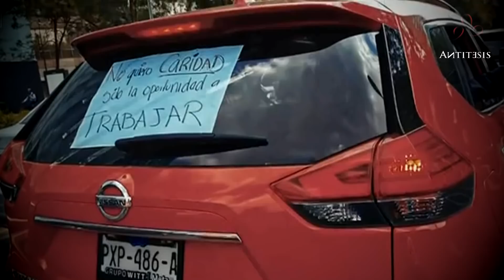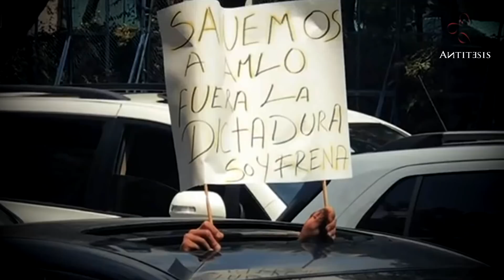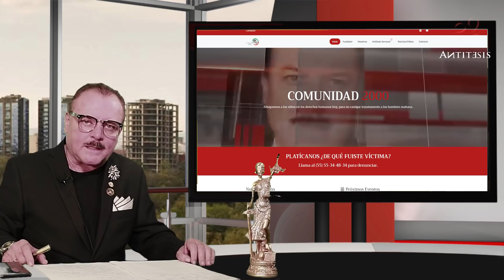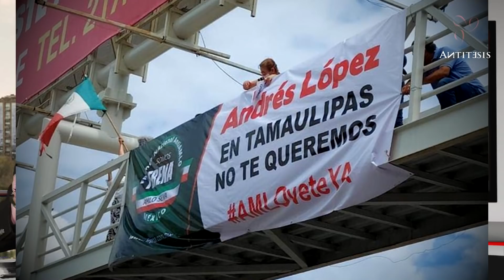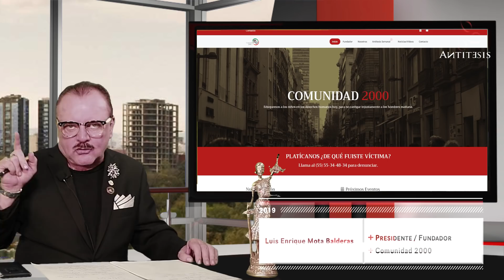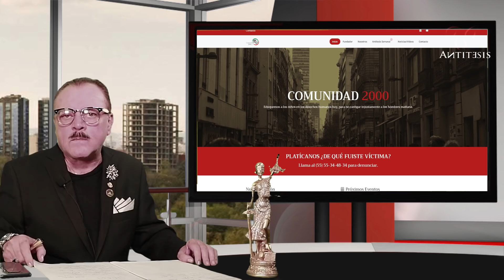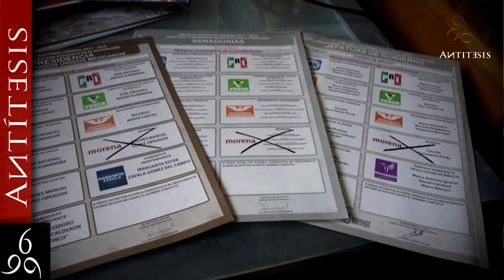¿Qué sientes López Obrador? El pueblo quiere que te vayas.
En caravanas de autos y a pie, ciudadanos de varios estados protestan contra AMLO.

En los automóviles se podían ver pancartas con las consignas de: “AMLO vete ya”, “Fuera AMLO” o “Renuncia ya”.